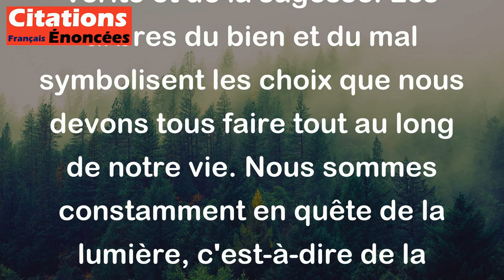Nous cheminons au milieu des arbres du bien et du mal - à la recherche de la lumière.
Cette citation de Stanislaw Jerzy Lec évoque le voyage de la vie et la quête de la vérité et de la sagesse. Les arbres du bien et du mal symbolisent les choix que nous devons tous faire tout au long de notre vie. Nous sommes constamment en quête de la lumière, c'est-à-dire de la compréhension et de la clarté, dans cette recherche de vérité et de sagesse.